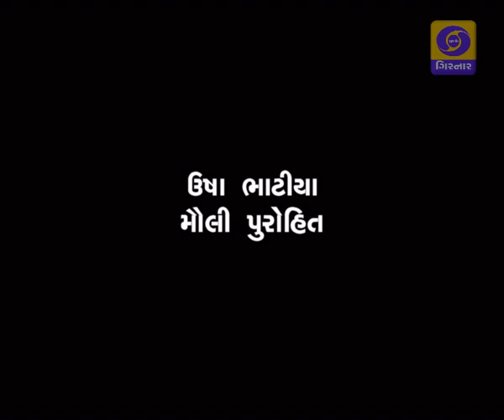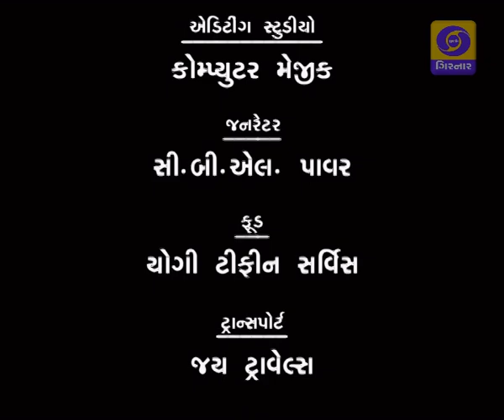MARI PARNETAR EP-12